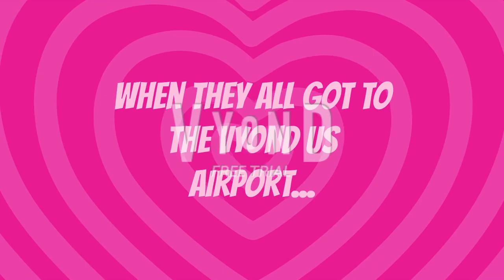Netflix bob and larry gets sent to serbia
This video is about netflix bob and larry ranting about serbia and getting sent to serbia. and according to veggietales, god made you special, and he loves you very much.
Cast:
Me & Flight Attendant #2:Susan
My Brother, Bob, and Netflix Bob:Paul
Larry, and Netflix Larry:Joey
Junior Asparagus:Justin
Laura Carrot:Ana
Jean Claude:James
Petunia Rhubarb & Flight Attendant #1:Julie
Archibald Asparagus:Brian
Madame Blueberry:Kendra
Mr. Lunt:Steven
Serbian Announcer:Carlos

Non-Speaking voices:
Phillipe